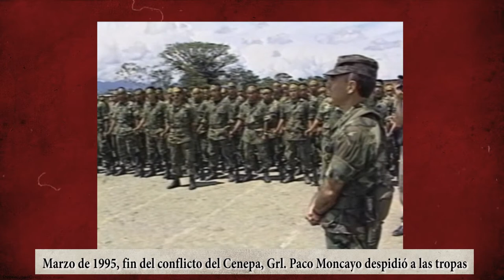1995 El Gral. Paco Moncayo Despidió a las Tropas del CENEPA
Luego de concluido el conflicto armado del CENEPA, librado entre Ecuador y Perú los meses de enero y febrero de 1995, el Grl. Paco Moncayo despidió a las tropas, en un emotivo acto, para ese momento la Misión de Países Observadores, MOMEP, había garantizado un cese al fuego, y el control de la zona, mientras se debatía una solución definitiva.